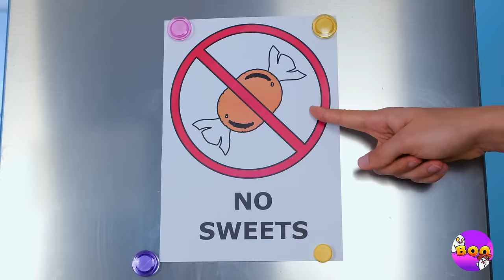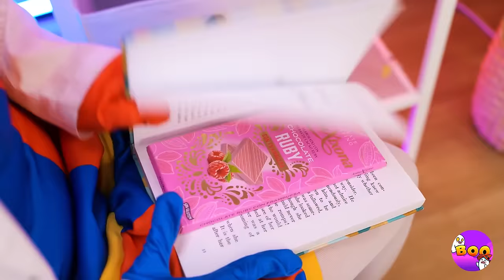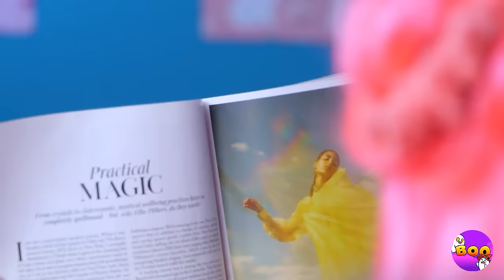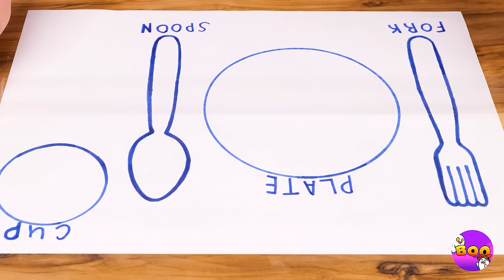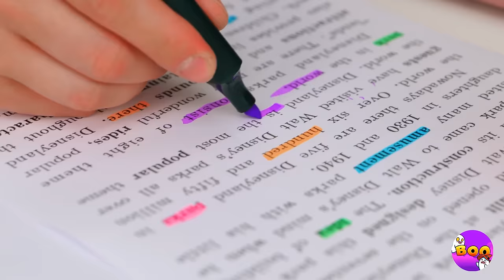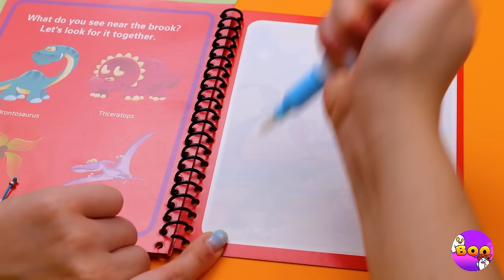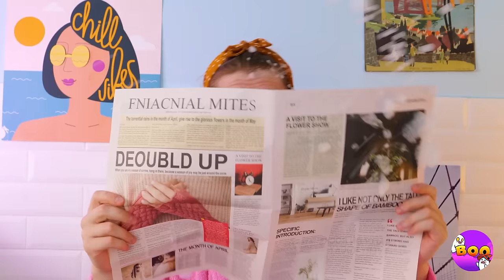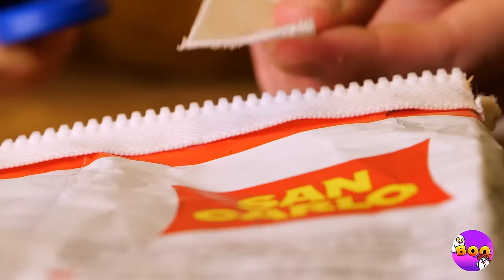Pomni Lollipop In The Sand? 🤡🍭 *Smart Gadgets And Hacks For Parents*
What is he looking for with that huge shovel on the beach? Oh, a piece of sand? Let's wash it out and see what's inside! It's Pomni 🤡 but she is missing the body, good thing this creative dad can make a new one from his pants! Ad some details like glitter and its the perfect gift for his daughter! keep watching to see what other smart parent gadgets and cool crafts this dad will make!

Timestamps:
0:00 Giant Shovel/Pomni Head In the Sand
0:52 Duck Snowball Maker
1:39 Cooler Gadget
2:24 Rahatha Hairstyle
3:50 Barbie Air Clay Monster
4:55 Baby Pacifier
5:30 Candy Hack
6:09 tent From Cockroaches
6:30 Jax From a Glove
7:07 DIY Candy
7:53 Save from The Monster
8:26 Braids Gadget